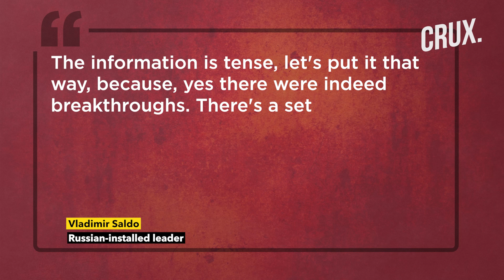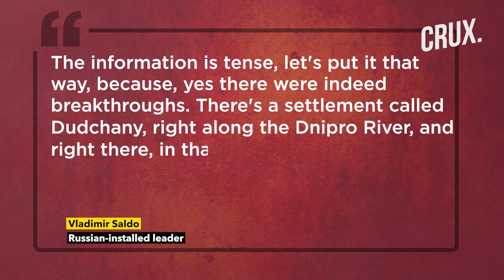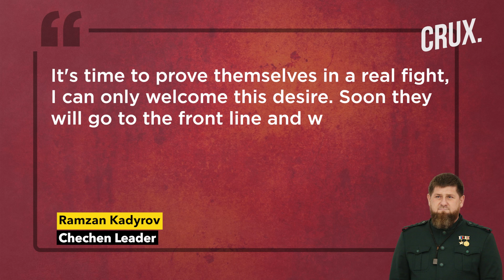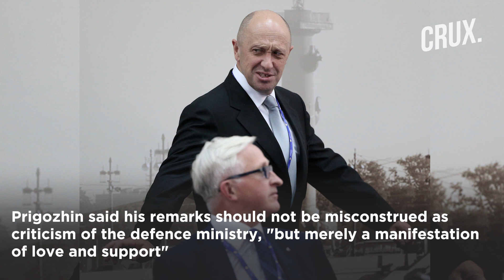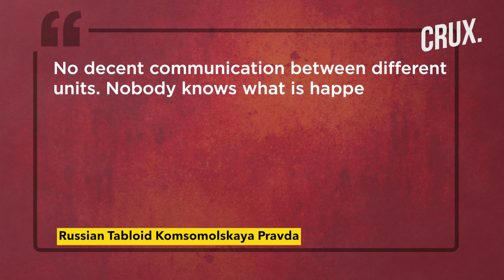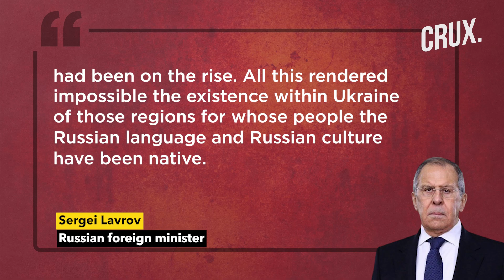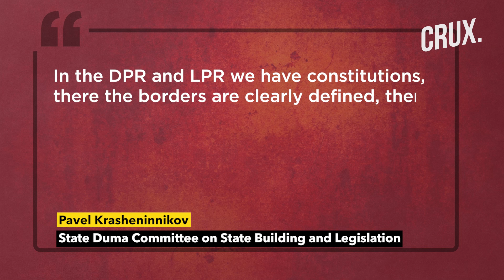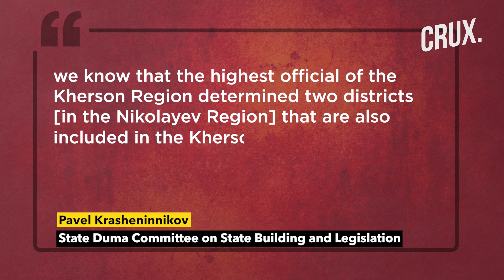Ukraine Breakthroughs Along Dnipro, Russian Duma Backs Annexation, Putin Ally Sending Sons To Front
Ukraine’s military claims that it has killed over 320 Russian troops in the east and south over the last 24 hours. Ukraine’s military claims that it is advancing in southern Ukraine, along the western bank of the Dnipro River, after gains in the east. However, the Russian-intalled deputy head of Kherson, Kirill Stremousov, said all Ukrainian breakthrough attempts were “crushed”. Kyiv said Russian forces struck a dormitory of an educational institution in the town of Chasiv Yar in the Donetsk region. Pro-Russian forces in Luhansk claim that they have eliminated a Ukrainian unit that crossed the region’s border on October 3. UK’s defence ministry claims that Putin’s mobilisation for the war in Ukraine looks beset by failure. Chechen leader Ramzan Kadyrov, an ally of Putin, says he is sending three of his teenage sons to the front line in Ukraine. A Russian pro-government tabloid has criticised the withdrawal of Russian troops from the town of Lyman. The lower house of Russia’s parliament, the State Duma, has approved laws on annexing four Ukrainian territories into Russia. Meanwhile, thousands of Russian people, who were called up for war, are being sent back home due to wrongful mobilisation. The Czech Republic has become the first country where citizens have raised money to buy a modernised Soviet-era T-72 tank for Ukraine.

n18oc_world      n18oc_crux